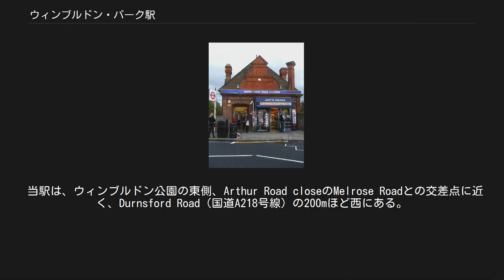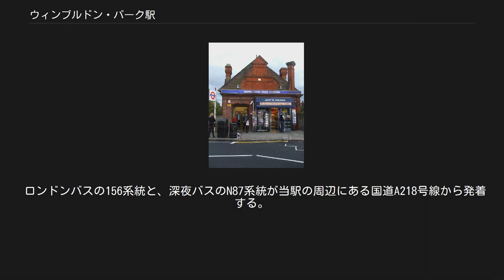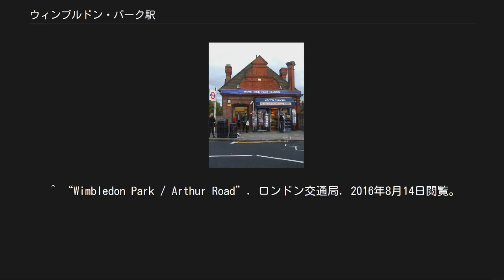ウィンブルドン・パーク駅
ウィンブルドン・パーク駅（ウィンブルドン・パークえき、英語: Wimbledon Park station）は、ロンドンのウィンブルドンにあるロンドン地下鉄の駅である。
ディストリクト線ウィンブルドン支線にある、島式ホーム1面2線の地上駅で、トラベルカード・ゾーン3に属する。
 テニスの四大大会として世界的に有名なウィンブルドン選手権が開催されるオールイングランド・ローンテニス・アンド・クローケー・クラブの最寄り駅のひとつでもある。
 当駅は、ウィンブルドン公園の東側、Arthur Road closeのMelrose Roadとの交差点に近く、Durnsford Road（国道A218号線）の200mほど西にある。
 この駅は1889年6月3日にパットニー・ブリッジ駅からウィンブルドン駅までの路線が開業した際に、メトロポリタン・ディストリクト鉄道（略称MDR、現在のディストリクト線）が開業した。
 この路線自体はロンドン・アンド・サウス・ウェスタン鉄道(L&SWR)によって建設されたもので、1889年7月1日よりL&SWRの列車は接続駅のイースト・パットニー駅を経由してBarnes線のクラパムジャンクション駅まで運行するようになった。
 当駅を含む、パットニー・ブリッジ駅からウィンブルドン駅までの区間はロンドン地下鉄において蒸気機関車から電車へ転換された最後の区間となった。
電車運行は1905年8月27日に開始された。
 サザン鉄道（L&SWRを継承した鉄道会社）によるウィンブルドン・パーク駅を通る列車の運行は1941年5月4日に終了したが、路線の所有権は1994年4月1日にロンドン地下鉄へ移管されるまで（さらにそれを継承した）ナショナル・レールに残っており、移管の時までこの駅にはナショナル・レールの駅名標が掲げられていた。
 ロンドンバスの156系統と、深夜バスのN87系統が当駅の周辺にある国道A218号線から発着する。
 ロンドン交通局 ロンドン地下鉄 ■ディストリクト線 ウィンブルドン支線 ウィンブルドン駅 - ウィンブルドン・パーク駅 - サウスフィールズ駅 ^ “Multi-year station entry-and-exit figures (XLS)”. London Underground station passenger usage data. ロンドン交通局 (2014年). 2015年3月31日閲覧。
 ^ “Wimbledon Park / Arthur Road”. ロンドン交通局. 2016年8月14日閲覧。